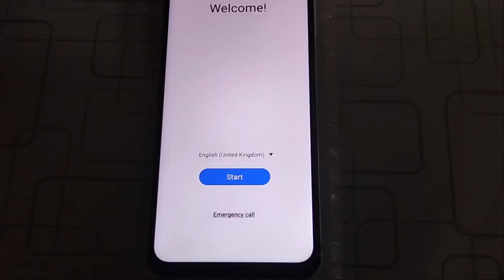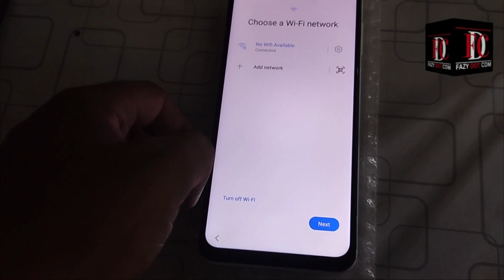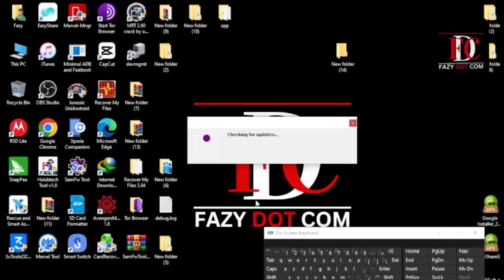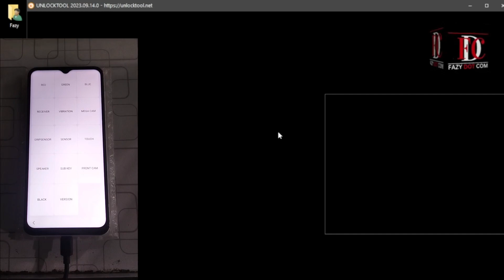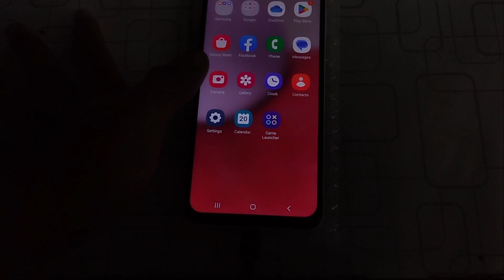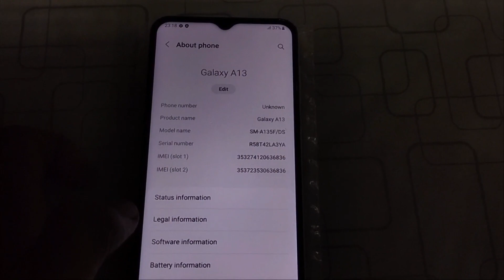Samsung A13 Frp Bypass Android 13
samsung a13 frp bypass android 13 march 2023,
samsung a13 frp bypass android 13 adb not working,
a13 android 12 frp bypass,
a13 frp android 12,
frp a13 android 12 u2,
frp a13 android 12,
frp bypass a13 android 12,
a13 frp bypass android,
samsung a135f frp bypass,
samsung a13 frp bypass android 13 u4,
a13 frp bypass 2022,
samsung a13 frp bypass 2023 android 13,
samsung a13 a135 frp bypass android 12,
samsung a13 5g frp bypass android 13
samsung android 13frp bypass fazy dot com,
samsung a13 frp unlock tool one click